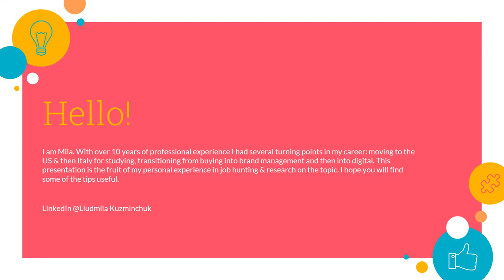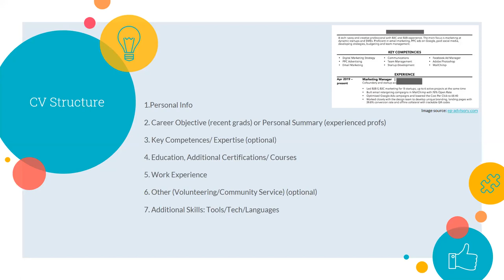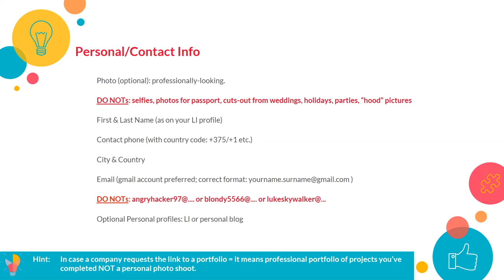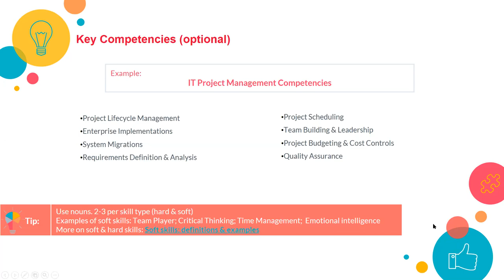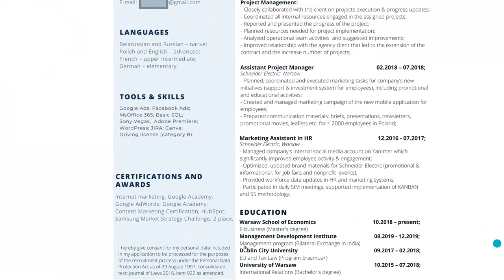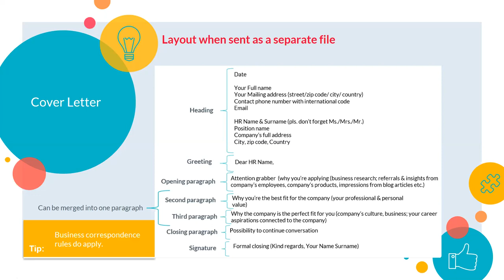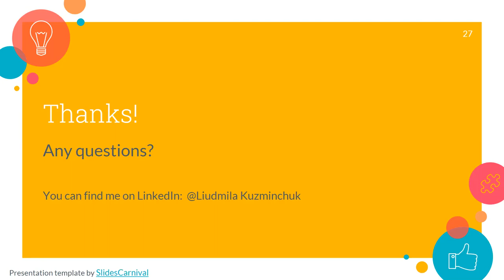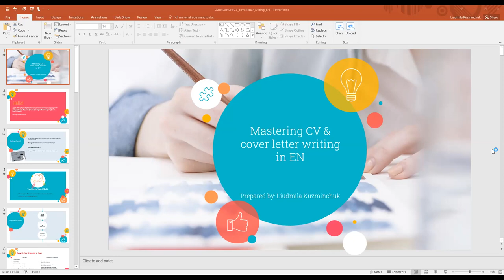Практические советы по созданию резюме и сопроводительного письма на английском языке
📢 Факультет цифровой экономики БГЭУ приглашает на гостевую лекцию.

🎓 Лектор: Людмила Кузьминчук, Senior Ecommerce Account Manager, Digitas (Publicis Group), Poland

🚀 Тема: Mastering CV & cover letter writing. Практические советы по созданию резюме и сопроводительного письма на английском языке
📅 Дата: 19 мая
⏱ Время: 16:00

🚀 О лекции:
Резюме и сопроводительное письмо на английском:
Сильное резюме - первый признак профессионализма. Знак качества, который отличает лучших кандидатов от всех остальных. Подготовительная работа, структура резюме, его содержание и нюансы, роль и формат сопроводительного письма - обо всем этом мы поговорим на нашей встрече.

💡 О лекторе:
Последние пять лет Людмила работает в сфере управления цифровыми проектами и клиентским опытом. В данный момент является ведущим eCommerce менеджером в компании Digitas (Publicis Group), занимается ведением digital проектов и запуском продуктов в сфере электронной коммерции. В ее более чем 10-летней профессиональной деятельности было несколько карьерных переходов, переезд на учебу в Штаты, потом в Италию, поиск работы по возвращению домой, переезд на работу в другую страну. О проблемных моментах процесса поиска работы и составления резюме Людмила знает не понаслышке. Наш гость будет рада поделиться своими знаниями по этой теме.